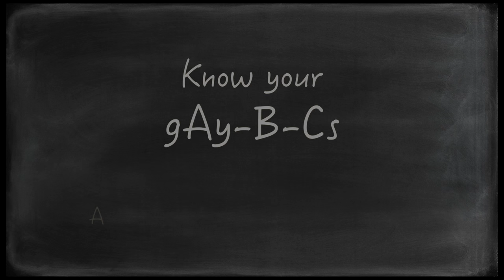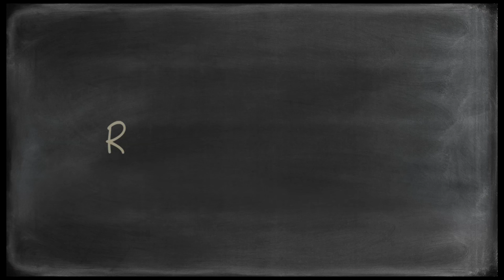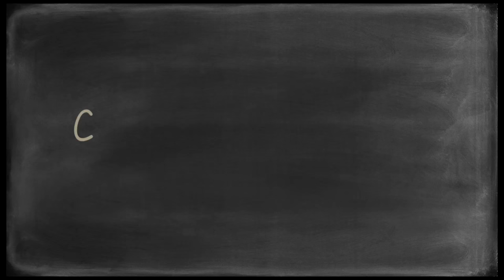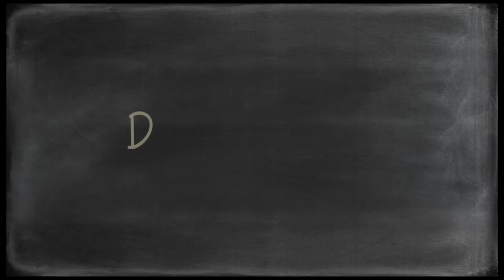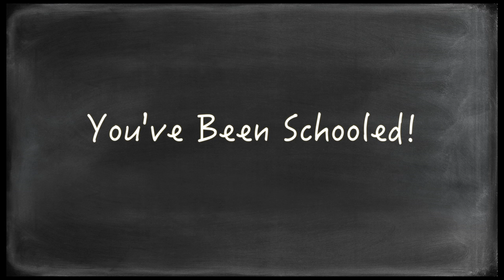Know Your gAy-B-Cs - David Drake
What happens when 2 middle-aged artists, one a "blonde" "woman" and the other a multi-tasking director/writer/producer, are so focused on creating content that they neglect the business side of running a network?  You know, little things, like maybe someone else has already thought of that amazing, silly play on words that you want to name your series?  Well, that's what happened.  So our docu-style interview series will now be known as Know Your gAy-B-Cs.  A show for Higher Homo Learning.
Lesson learned!  We've been schooled!  Thanks for understanding and do check out the wonderful interviews.
This week's episode welcomes playwright, actor & David Drake.  See David's recommendations for absolute musts in Theatre, Books, Film and more.  Follow @gaySVTV